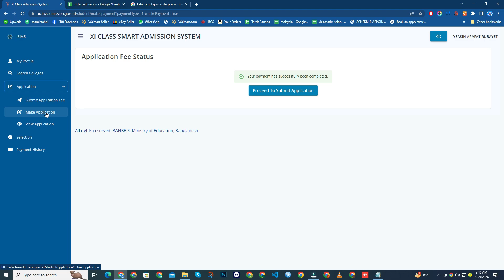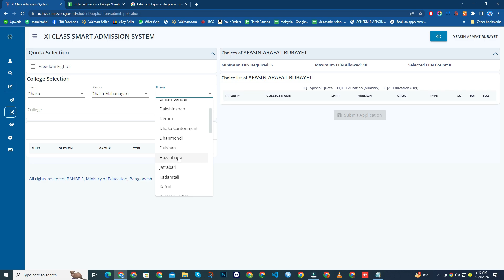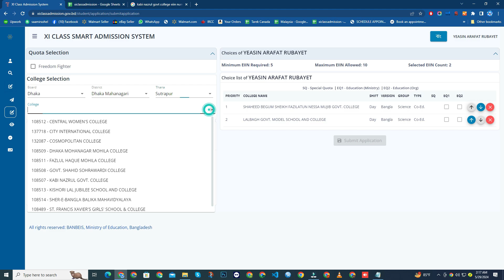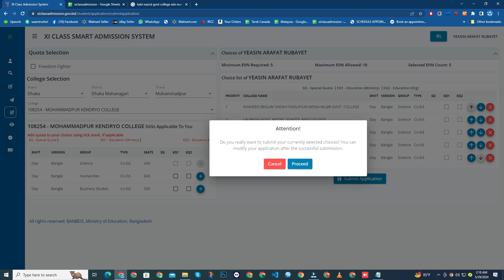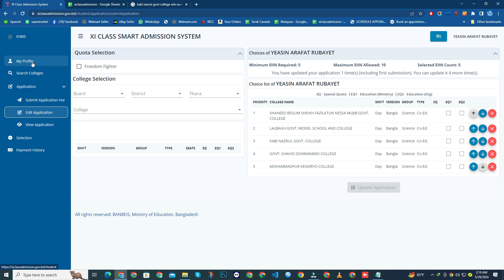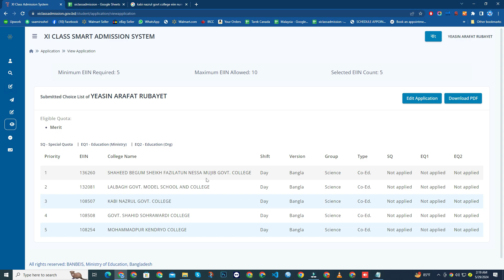College Choice Xiclass Admission | XIclassadmission 2024 | অনলাইনে কলেজ চয়েজ দেওয়ার সঠিক নিয়ম ২০২৪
College Choice Xiclass Admission | XIclassadmission 2024 | অনলাইনে কলেজ চয়েজ দেওয়ার সঠিক নিয়ম ২০২৪. Xi Class Admission Online 2024. xiclassadmission 2024 application online A to Z video tutorial. HSC একাদশ শ্রেণিতে অনলাইনে ভর্তির আবেদন। Here in this video you will find xiclass admission procedure. Those who have passed 2022, 2023 and 2024 can apply for xiclassadmission.gov.bd online.
Payment process of xiclass admission online. College choice list of xiclass admission. A to Z of xiclass admisson 2024. HSC Admission 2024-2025 টাকা জমাসহ আবেদন সাবমিট পদ্ধতি, XI Class Admission 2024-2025 Full Process, HSC একাদশ শ্রেণিতে ভর্তি ২০২৪ শুরু, XI Class Admission System 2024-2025